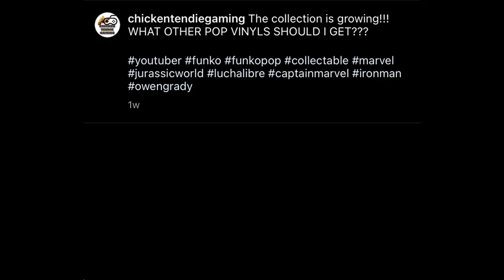Im Starting To Collect.....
WHATS UP GUYS!! I AM BECOMING A COLLECTOR!

Also follow the socials down below. AND REMEBER, WHEN IN DOUBT. TENDIE OUT!!

Thanks to Party Cow for intro/outro song